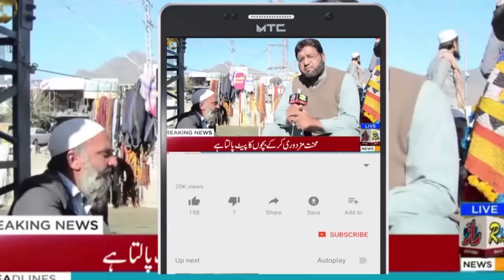Asma ihlas is new poetry